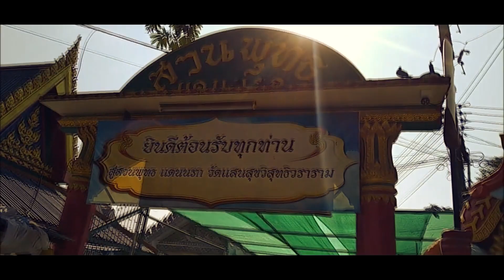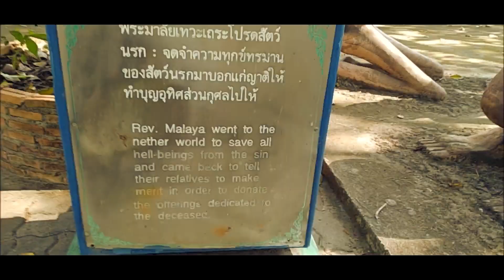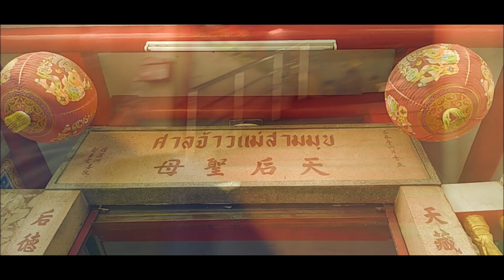WANG SAEN SUK HELL GARDEN, KHAO SAM MUK, WIHAN THEP SATHIT PHRA KI TI CHALOEM, ANGSILA FISH MARKET